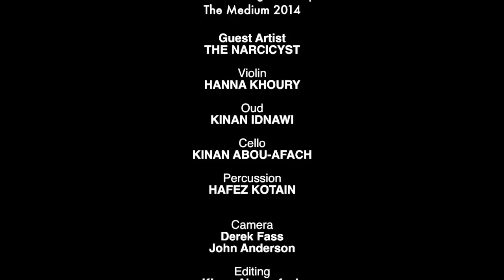Narcy - Ghaba (Unplugged featuring Al Bustan Takht Ensemble)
El Nargisee Drops July 27th, 2014 on iTunes and all digital platforms exclusively.

"Ghaba" (The Forest)
Produced by Sandhill
Lyrics by the Narcicyst
Recorded in Philadelphia with Al-Bustan Takht Ensemble
at Al-Bustan Seeds of Culture's Concert Series, 2014.

Lyrics (Translation)

We came from Babyl,
Carrying betrayal in the hearts of our friends,
As Usual
Everything is bland when He opened up the door and you close it on us,
What a sharp double edged sword!
Everything became enflamed in occupation,
What happened to us during the implosion of our trees,
While we waited on cold war during the days of our children,
On a cold night they asked 'hey fathers, where do you really come from? and Where are are you going?'
You may find solace in our crooked ways,
while our ladies find themselves between Innana and flora,
Backstabbing!
The thirst of our faith's desert told you
to slam your head on the floor, get a prayer mat..
See, the one that sold us ran from our defense,
and the one that wanted us,  did what benefits him...
I guess each person has their day my brother,
I bid you farewell
I found myself lost between the leaves and the animals.

Chorus:
We lifted these trees whose home was in the forest.
The dreams of our children who want a home in the forest
I left my fathers home and found myself in the forest
What animals we are, lost in the forest.

Verse 2:
Then we burnt the forest down!
Rolling grape leaves and eating sweets from our mothers hands..
The birds cried songs of my longing, The Tribe of Manaseer
headed below earth like a pair of pants,  as well all are
A camel or a tank are not worth a stone,
when before PHATWA my people where drinking BlackWater.
And snakes wrapped themselves around me as a blanket from life.
I welcome you all to The Narcicysts Rubbiyat.
Who from you assumed that immigration is a disease
and that I forgot to speak my mother tongue?
I will spit you a Tigris River.
A Basrawi boy was born in the forest of Canada,
where he learned that our differences are not to be compared,
there is no point.
Our nation has no borders. it was where the richness of humanity lies on their tongues between their cheeks.
I screamed at the flowers and got nothing back but cold silence.
I guess this is goodbye/hello as I find myself between the same leaves and animals again.